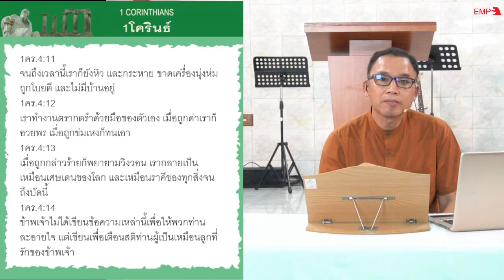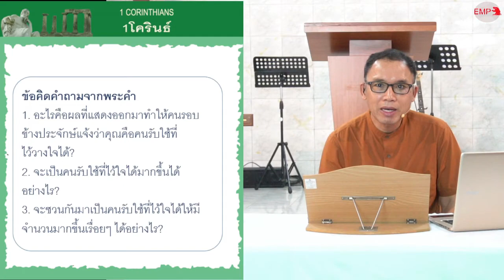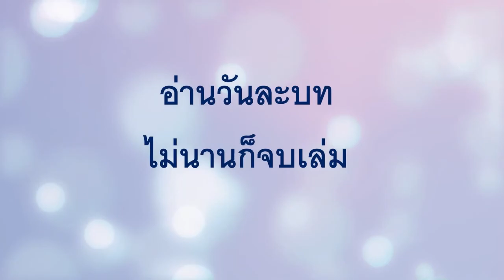EP048 คนรับใช้พระคริสต์ที่ไว้วางใจได้ 1คร 4 1 21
จะเป็นคนรับใช้ของพระคริสต์ ที่ไว้วางใจได้ ได้อย่างไร?
มาดู 1 คร. 4:1-21 ด้วยกันครับ
1คร.4:1 ให้ทุกคนถือว่าเราเป็นคนเช่นนี้คือเป็นเหมือนคนรับใช้ของพระคริสต์ และเป็นผู้รับมอบฉันทะให้ดูแลสิ่งล้ำลึกของพระเจ้า
1คร.4:2 ยิ่งกว่านั้น บรรดาผู้รับมอบฉันทะย่อมได้รับการคาดหวังว่าต้องเป็นคนที่ไว้วางใจได้
1คร.4:3 สำหรับข้าพเจ้า การที่พวกท่านหรือมนุษย์คนใดจะไต่สวนตัวข้าพเจ้า ข้าพเจ้าถือว่าเป็นเรื่องเล็กน้อยที่สุด ถึงแม้ข้าพเจ้าเองก็ไม่ได้ไต่สวนตัวเอง
1คร.4:4 เพราะมโนธรรมไม่ได้กล่าวโทษตัวข้าพเจ้า แต่เรื่องนี้ก็ไม่ได้ทำให้ข้าพเจ้าถูกนับว่าไร้ความผิด และผู้ทรงไต่สวนตัวข้าพเจ้าคือองค์พระผู้เป็นเจ้า
1คร.4:5 ฉะนั้นอย่าตัดสินสิ่งใดก่อนถึงเวลา จงคอยจนกว่าองค์พระผู้เป็นเจ้าเสด็จมา พระองค์จะทรงเปิดเผยสิ่งที่ซ่อนอยู่ในความมืด และจะทรงเผยความมุ่งหมายของจิตใจทั้งหลาย เมื่อนั้นแต่ละคนจะได้รับคำชมเชยจากพระเจ้า
1คร.4:6 พี่น้องทั้งหลาย ข้าพเจ้าเปรียบสิ่งเหล่านี้กับตัวเองและอปอลโล ก็เพื่อประโยชน์ของพวกท่าน เพื่อให้ท่านเรียนรู้จากเราในคำกล่าวที่ว่า “อย่าออกนอกขอบเขตของพระคัมภีร์” เพื่อว่าพวกท่านจะไม่หยิ่งผยองในการยกคนหนึ่งเหยียดอีกคนหนึ่ง
1คร.4:7 เพราะว่าใครทำให้ท่านวิเศษกว่าคนอื่น? ท่านมีอะไรที่ไม่ได้รับมา? ถ้าท่านได้รับมา ทำไมจึงโอ้อวดเหมือนกับว่าท่านไม่ได้รับมา?
คนรับใช้ของพระคริสต์ ที่ไว้วางใจได้
1. ไม่หยิ่งผยอง ไม่โอ้อวด
2. ไม่เห็นแก่ทรัพย์สินเงินทอง
3. ไม่ยกตนข่มท่าน
4. อดทน
5. ยึดหลักพระคัมภีร์
1. อะไรคือผลที่แสดงออกมาทำให้คนรอบข้างประจักษ์แจ้งว่าคุณคือคนรับใช้ที่ไว้วางใจได้?
2. จะเป็นคนรับใช้ที่ไว้ใจได้มากขึ้นได้อย่างไร?
3. จะชวนกันมาเป็นคนรับใช้ที่ไว้ใจได้ให้มีจำนวนมากขึ้นเรื่อย ๆ ได้อย่างไร?